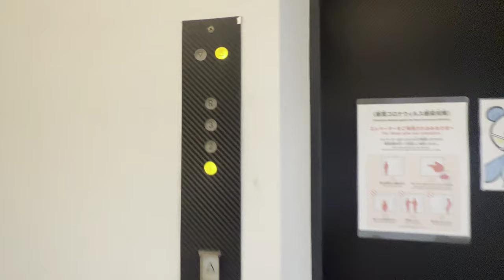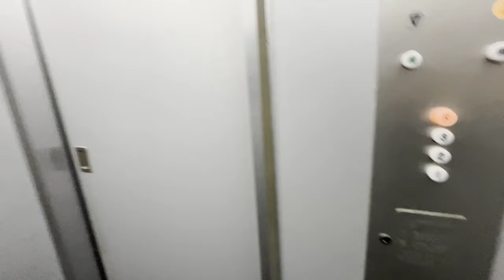[Hotel&Rentacar660]日立製エレベーター 1F⇔R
日立製。ビルエースA自体タマ数少ないのに、1枚扉のパターンは初めて見ました。パネルもカーボン調にドレスアップしてて古さと新しさが混在してて面白い。